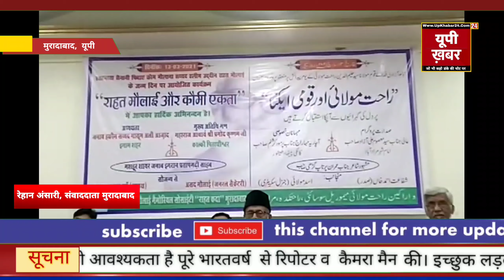वसीम रिज़वी का सर क़लम करने वाले को 11 लाख के इनाम की घोषणा